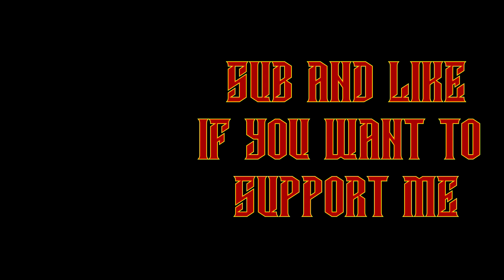The Dragons Gambit Playthrough - Part 8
There is a New DLC on the block for MechWarrior 5 and i am looking forward to plaything though it :D

PC